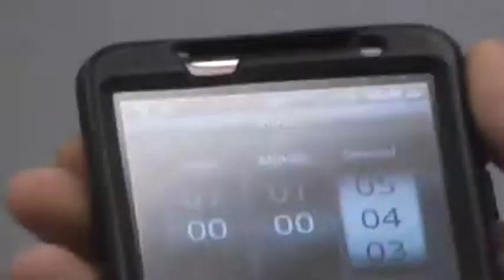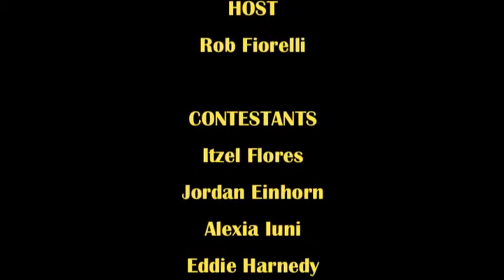Saltines Challenge 2012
Valhalla High School students take on the Saltine Challenge